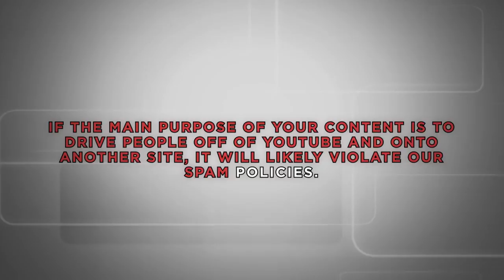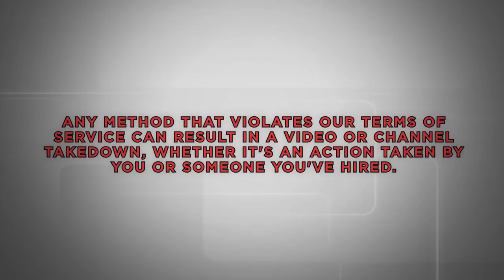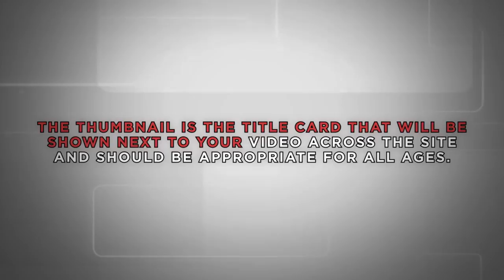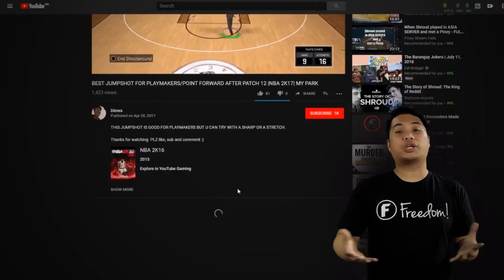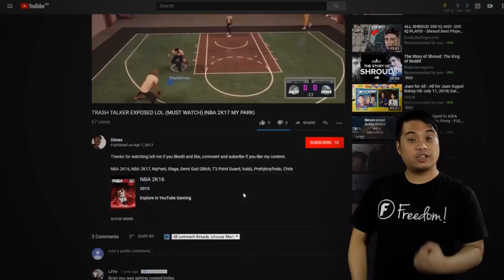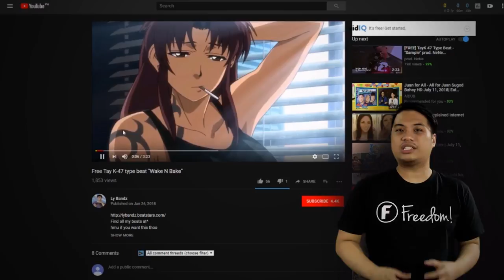KYC Noldified - ★ So you think your channel is Spam-free? Watch and find out!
Do you think your channel is safe from Spam, deceptive content, Scams, etc? If you are not sure, today on KYC: Noldified, Nold will guide you through this policy.

Join Nold as he discusses Spam and the categories that comprise this policy. Nold will tackle Artificial Traffic Spam that uses bots to boost their videos metrics. Misleading content that tries to deceive users and the system. Scams that try to fool users for their own financial game and lastly blackmail. Never make videos that will harm other people because.

Freedom! family! If you want to know more about this you can look at this link:

▼ Heartbeat

▼ Freedom! links

Freedom! community

Freedom! support

Freedom! Twitter

2. Position Music and FiXT music, used in Call of Duty, NBA and Far Cry, is now for free to all Freedom! partners

4. AudioMicro 150,000+ catalog of music and sound effects licensed for free to all Freedom! partners for commercial purposes